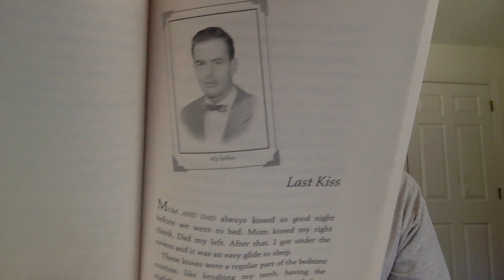Writing With Ralph Session #9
Writing With Ralph features Ralph Fletcher. In a casual, low-key setting, Ralph talks about the writing process, reads from his own work, and gives tips to students in grades 3-8. This session runs 18 minutes 45 seconds.